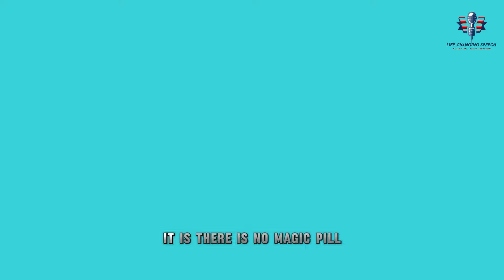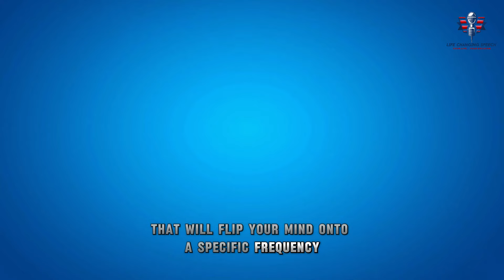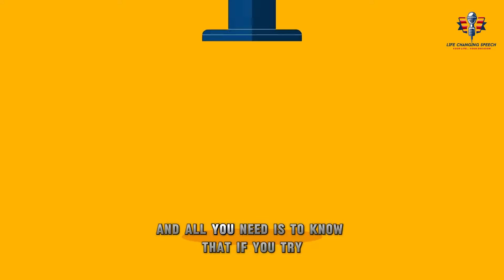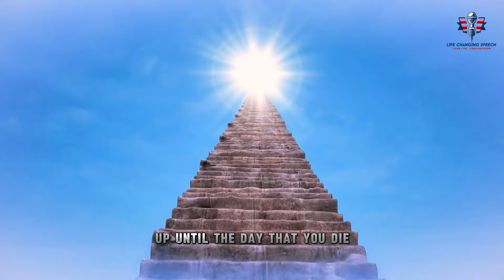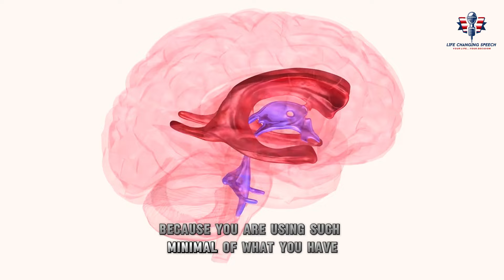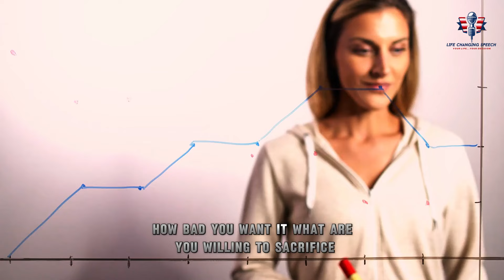WORK ON YOURSELF FOR 6 MONTH - Best Motivational Speech Life Changing Speech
WORK ON YOURSELF FOR 6 MONTH
Ready to transform your life? "WORK ON YOURSELF FOR 6 MONTHS" is a powerful commitment that can lead to remarkable personal growth and success. By dedicating just six months to self-improvement, you can build new habits, enhance your skills, and achieve your goals. This focused period allows you to prioritize your well-being, develop discipline, and make significant progress in various areas of your life. Whether you're aiming for better health, increased productivity, or personal development, investing in yourself for six months can set the foundation for long-term success. Start today and witness the incredible changes that dedication and effort can bring.

1)This video has no negative impact on the original works (It would actually be positive for them)
2)This video is also used for teaching purposes.
3)It is transformative in nature.
4)I ONLY used bits and pieces of videos to get the point across where necessary.